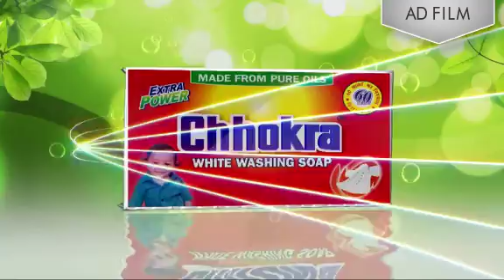Chokra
VFX done for InsightVision Media
Director : Rakesh Sehgal